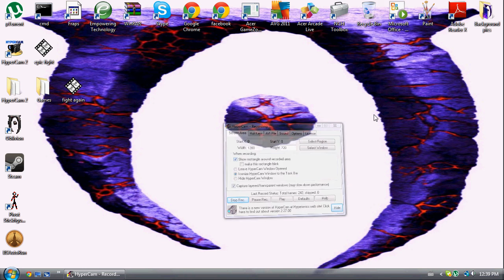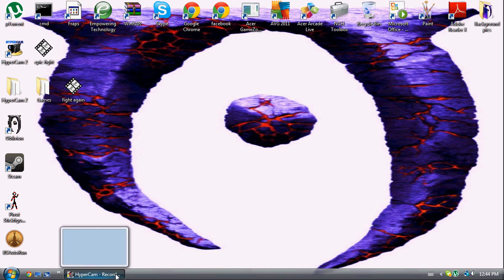Oblivion Starter guide episode 1.